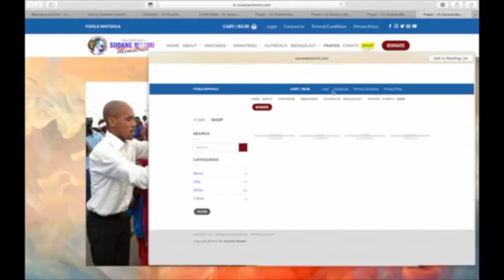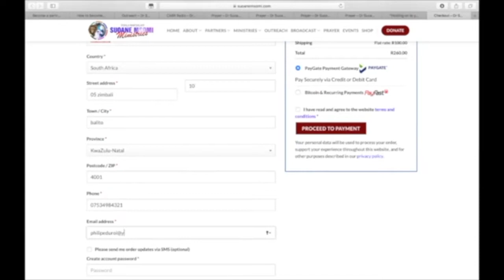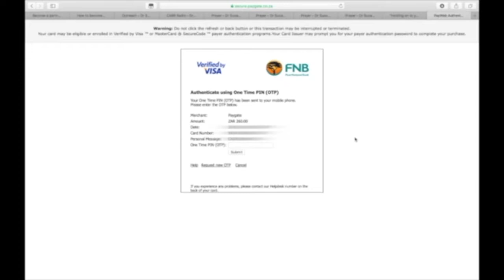DR SUOANE MSOMI ACADEMY PT 1